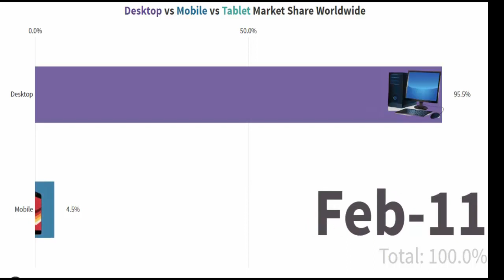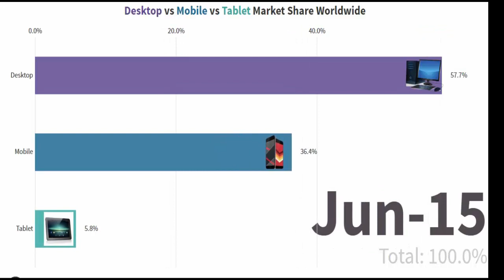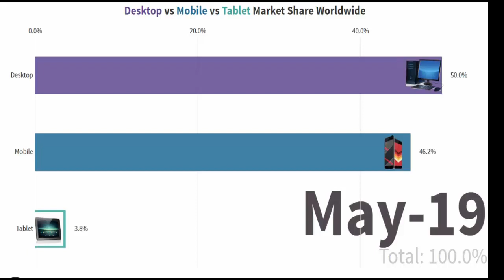Desktop vs Mobile vs Tablet market share worldwide(2009-2019)Data is beautiful